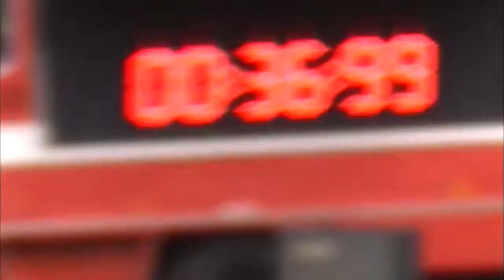Chropov 5.4.2015 - DHZ Chropov ženy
2. miesto čas 36:99s